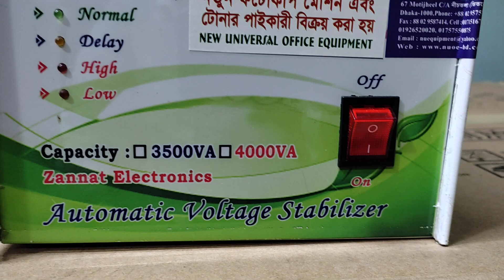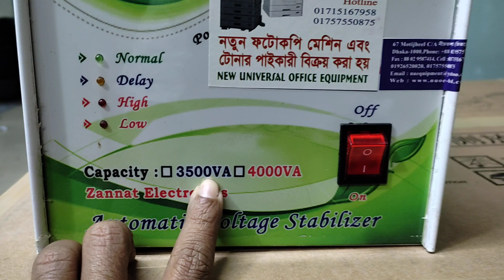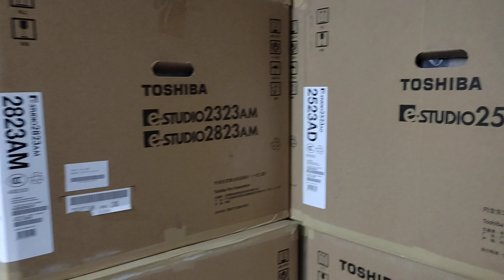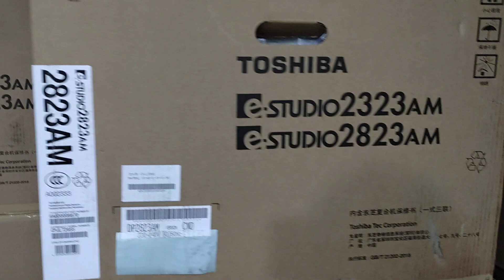Toshiba photocopier Machine Use for stabilizer -3000VA New universal office equipment 01757550875